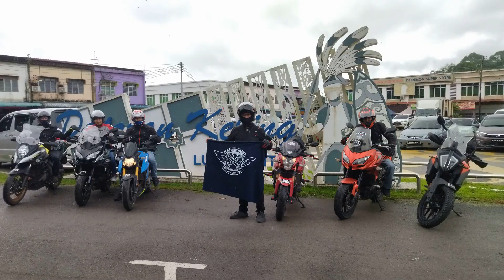Bermalam di Homestay Pasar Lubok Antu Memang Best / Sungai Sebungku Homestay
Sungai Sebungku Homestay : 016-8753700 / 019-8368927